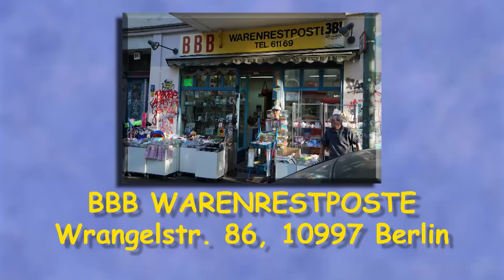Ultra flyer Werbespot für den besten Laden der 🌍: BBB WARENRESTPOSTE | Late Night Berlin |ProSieben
Online-Shopping war gestern. In „BBB Warenresposte“ gibt es einfach alles! Klaas hat keine Kosten und Mühen gescheut, um Mesuts Laden aus Berlin-Kreuzberg mit einer genialen Werbestrategie allen Ehrenmännern und Ehrenfrauen ans ♥♥♥ zu legen! Sheesh!